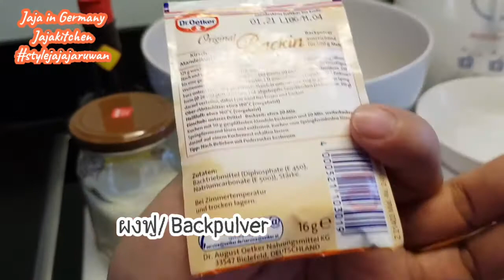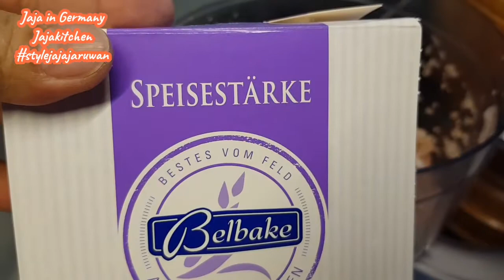บอกละเอียดพร้อมเคล็ดลับดีๆไม่มีกั๊ก เด้งทุกลูกอร่อยทุกคำ!!!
บอกละเอียดทุกขั้นตอนพร้อมเคล็ดลับไม่มีกั๊ก
ทำกินเองง่ายมากๆ อร่อยทุกคำเด้งทุกลูก!!!

ส่วนประกอบ / Zutaten:
เนื้อไก่ 1 กก / Hühnerfleisch 1 kg
หอมแดงสับ 1 หัวเล็ก/ Charlotte 1kl. stk.
ผงรสดี 1 ชต/ Supebrühe  1 El
น้ำตาลทราย 1 ชต/ Zucker 1 El
เกลือ 1 ช้อนชา/ Salz 1 Tl
มันหมูเจียว 2 ชต/ Schmalz 2 El
แป้งมัน 5 ชต / Speisestärke 5 El
ผงฟู 2 ช้อนชา/ Backpulver 1 Pack.
เบคกิ้งโซดา 1 ช้อนชา /  Natron 1 Pack.
ซอสแมคกี้ 4/5 หยด / Maggi 4/5 Tropfen
น้ำแข็งบด 1 ถ้วย/ Crushed ice 200 g

ส่วนวิธีการทำ ง่ายๆตามในคลิปเลยค่ะ
ดูคลิปจบทำเป็นเลย ได้อร่อยเด้งๆไปพร้อมๆกันเลยค่ะ หากใครมีอะไรสงสัยอยากสอบถามหรือแนะนำ ก็เม้นท์ใต้คลิปได้เลยค่ะ
หรือใครอยากติดต่อพูดคุยส่วนตัวกับจาจา
ก็ติดต่อมาได้ค่ะ

ขอบคุณทึกคนที่เข้ามาชมคลิป
ขอบคุณทุกคนที่ติดตามและเป็นกำลังใจให้กันมาโดยตลอดค่ะ

สำหรับคนที่เข้ามาชมคลิปใหม่เป็นครั้งแรก จาจาก็ขอขอบคุณมากๆนะคะ และอย่าลืมกดไลค์ กเแชร์ ติดตาม เพื่อเป็นกำลังใจให้กับจาจาในกาทำคลิปดีๆต่อๆไปค่ะ และอย่าลืมกดกระดิ่ง เพื่อที่จะได้ไม่พลาดคลิปต่อๆไปนะคะ
แป๊ะคลิปหมูยอเมืองอุบลไว้ให้ด้วยค่ะ